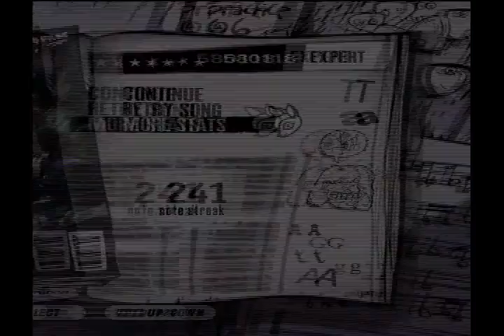Through The Fire And Flames - Guitar Hero III Legends Of Rock Expert 5 Stars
Through The Fire And Flames by DragonForce

It got taken down, here it is again.